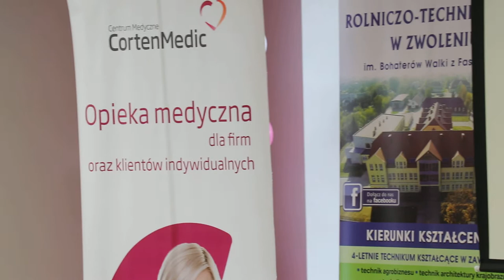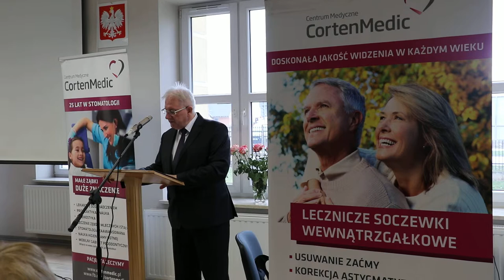Otwarcie Szkolnego Gabinetu Stomatologicznego powiatu zwoleńskiego cz 2